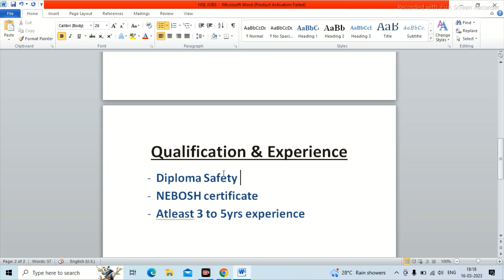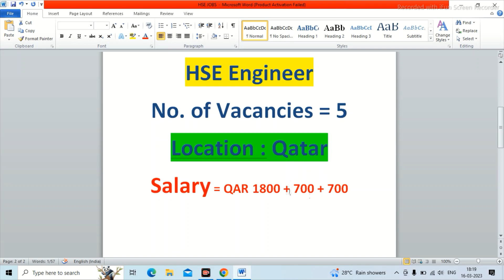HSE Jobs | HSE Officer Jobs in Qatar | HSE Engineer Jobs | Gulf Jobs | Safety Jobs in Qatar